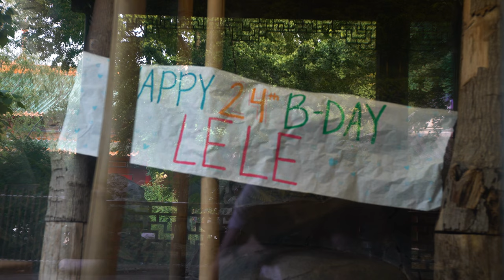In Memoriam: Le Le the Giant Panda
Remembering Le Le's life and his legacy.